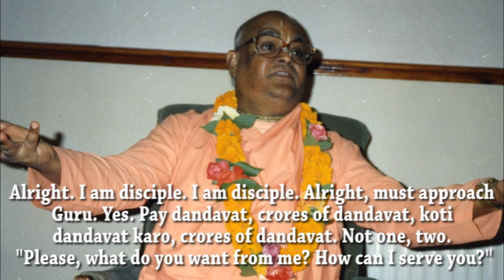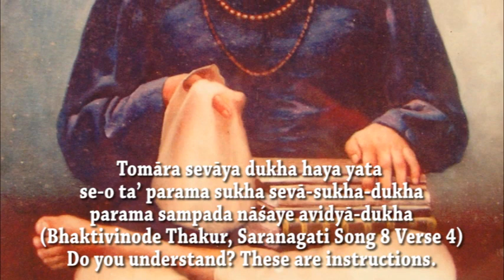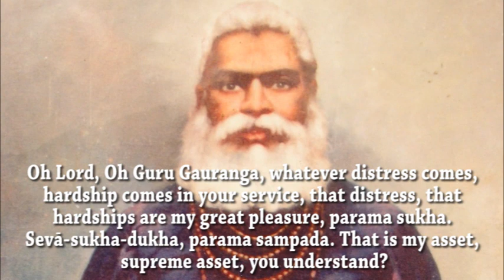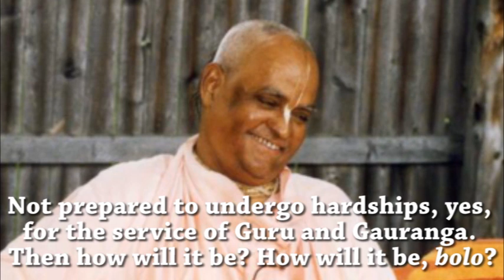Must Approach Guru for Specific Seva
Sri Srimad Gour Govinda Swami emphasizes that we should not become an easy-going disciple, looking for an easy-going guru, otherwise we will be cheated. Rather, we should surrender to a genuine bona-fide sadhu guru and approach them for specific service.